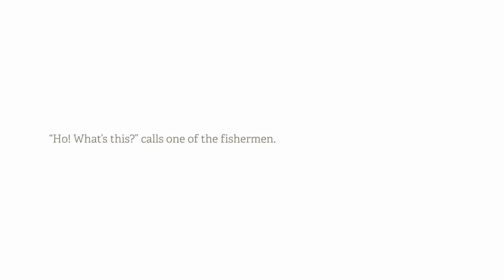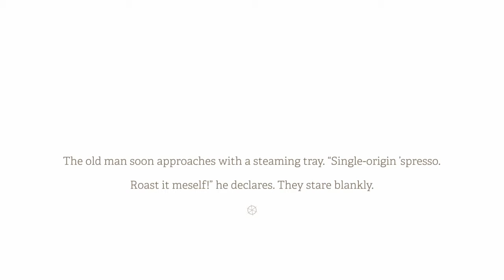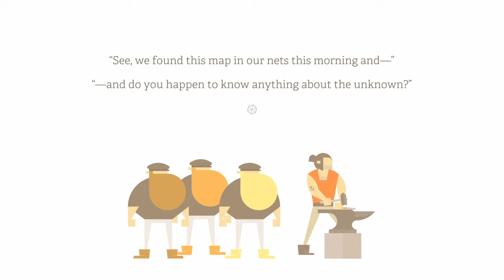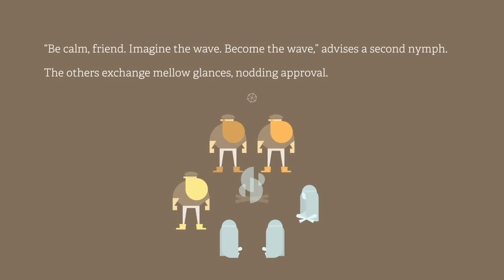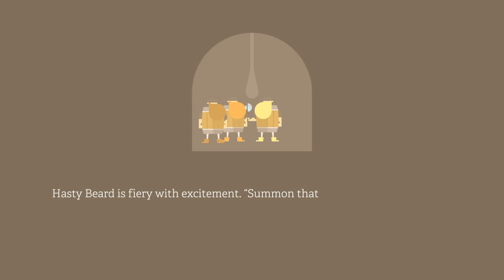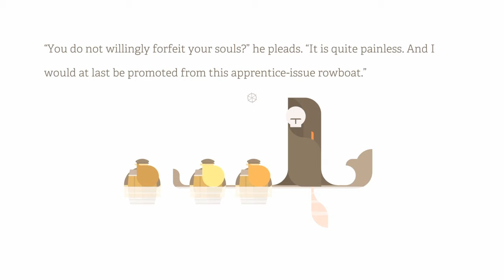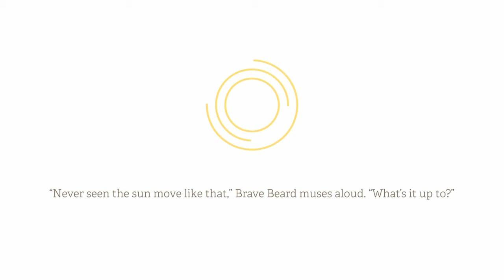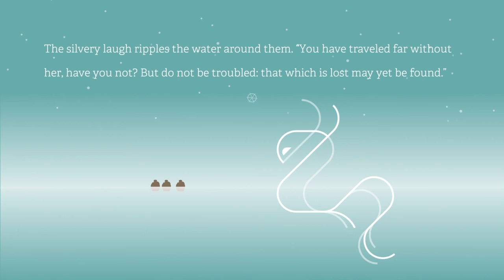Let's Play; Burly Men At Sea! Part 1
Hey Everyone! Comment What Games You'd like To See Me Play, And Remember To Have A Great Day!